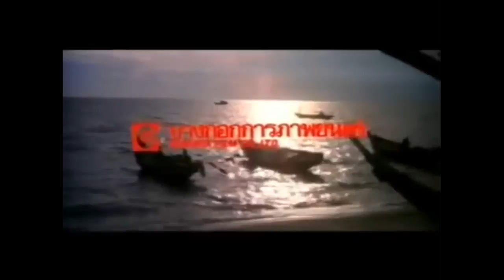Moe Szyslak Ultimate Logomix Best Of August 2017 V3